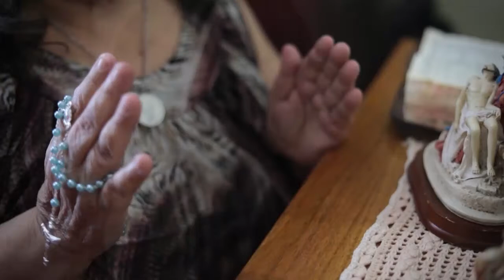TESTEMUNHO DO BENFEITOR 🙏 | "Eu pesava 46,5kg, e descobri que estava com Lúpus"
Confira conosco este lindo testemunho de fé da benfeitora Marisa da Silva.

Faça parte do Projeto Juntos PELAVIDA, torne-se um Benfeitor e evangelize junto conosco: